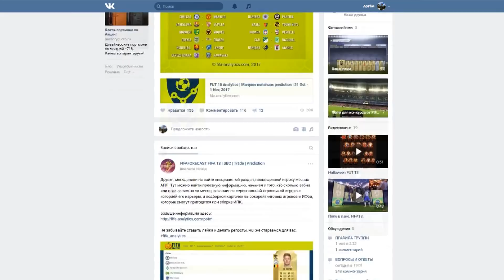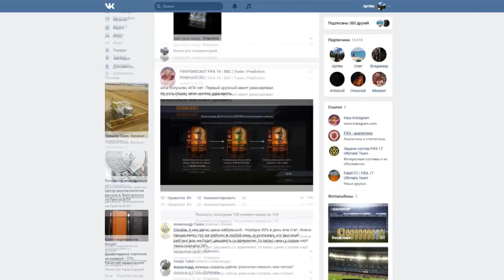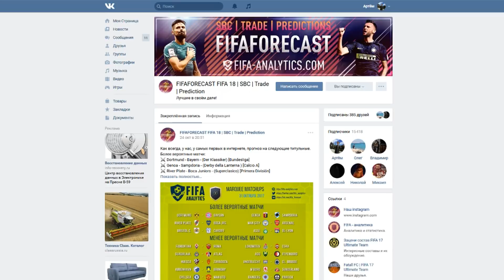FIFA 18 FUT Live #5: Как побеждать в Weekend League без доната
Весь прогресс клуба за прошлую неделю. Играем в ВЛ бюджетными составами, торгуем и открываем паки и награды!